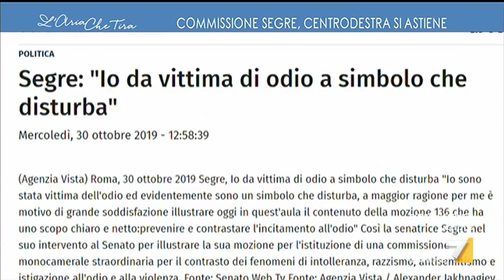Dario Nardella: "Conosco Liliana Segre, il comune di Firenze le ha dato la cittadinanza onoraria"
Dario Nardella (sindaco di Firenze): "Non alzarsi di fronte a Liliana Segre è stata un'occasione persa, la politica italiana deve essere unita".